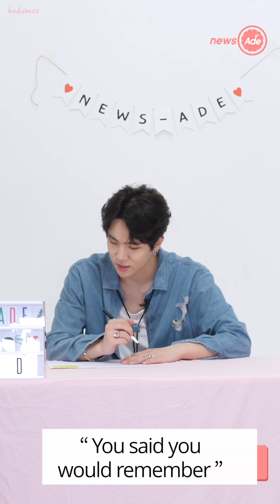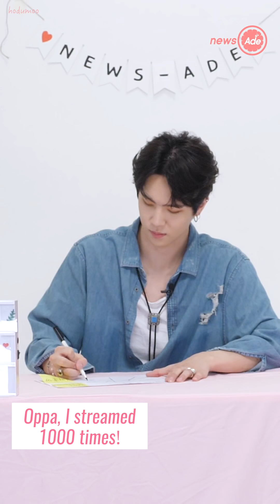(ENG SUB) Donghan fansign play, so awkwardly cute 😬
I forgot to upload this on April Fools day :)

This was one of last year's Newsade videos.
# kimdonghan imagine fansign